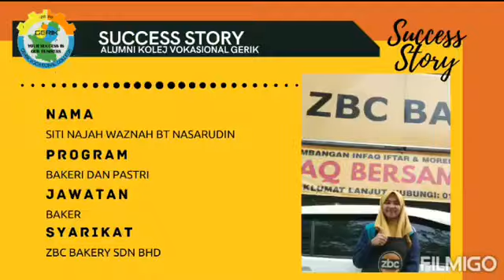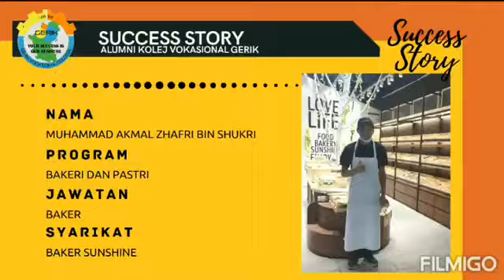Success Story Alumni Kolej Vokasional Gerik